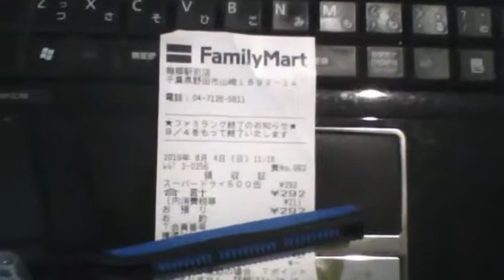【俺様のレシート紹介】千葉県野田市 ファミリーマート梅郷駅前店 20190804 【ガーベージセクション】